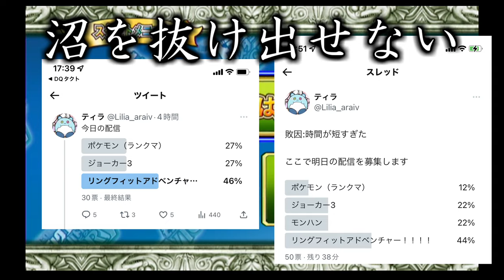【DQMBV】トゲトゲだいすき！ 正確にはフレイルっていうんですけど！ #346【実況】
デュラハーン系統が扱う鉄球の名前、『フレイル』というらしいです。

調べてみて自分も初めて知りました。
デュラハーン系統に『スケアフレイル』というのがいたので
納得の名前です。

（CV.アンラ）